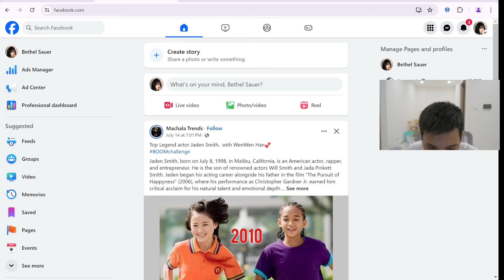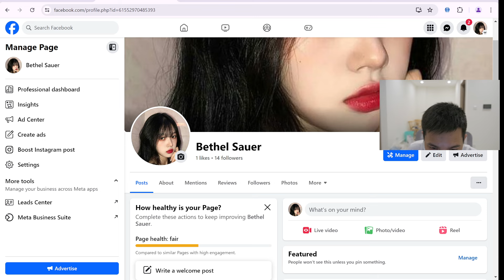Hướng Dẩn Xóa Hàng Loạt Trên Fanpage Facebook Mới Nhất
Trong bussines facebook khi mà bạn chọn để xóa nhiều bài cùng lúc, thì nó hay chuyển sang mục insight khi tích
Cho nên hom nay mình quya video này hướng dẩn anh em cách xóa nhiều bài viết cùng lúc trên fanpage facebook